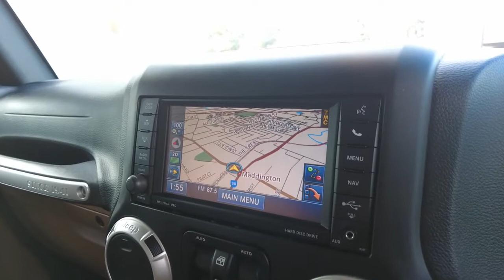2017 JEEP WRANGLER Maddington, Kenwick, Gosnells, Huntingdale, Thornlie, WA 81002481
Grey New 2017 JEEP WRANGLER available in Maddington, Western Australia. Servicing the Kenwick, Gosnells, Huntingdale, Thornlie, WA area.